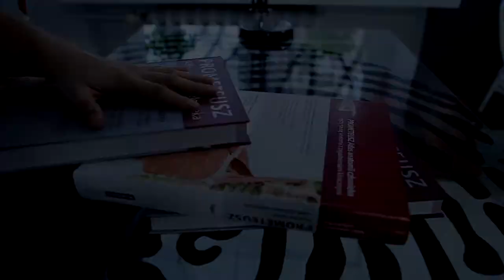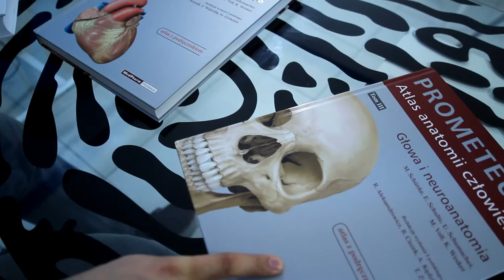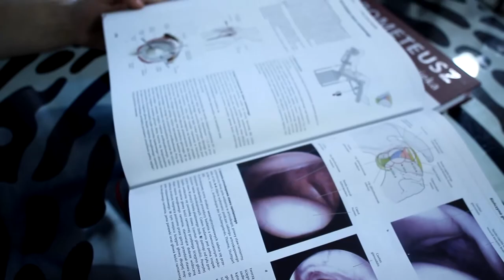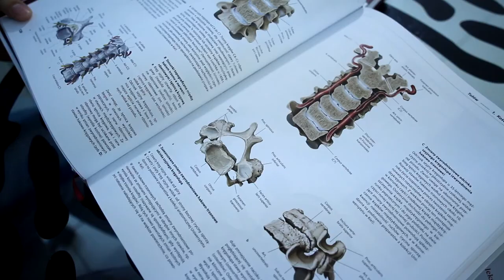Biblioteczka masażysty #3 - Prometeusz